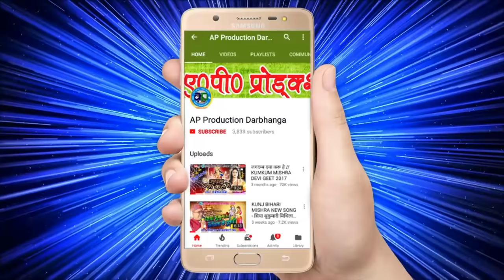मैथिलि देवी गीत ARVIND SINGH 2018 - कोन गलती के माँ सजा द देलौ - SINGER- ARVIND SINGH